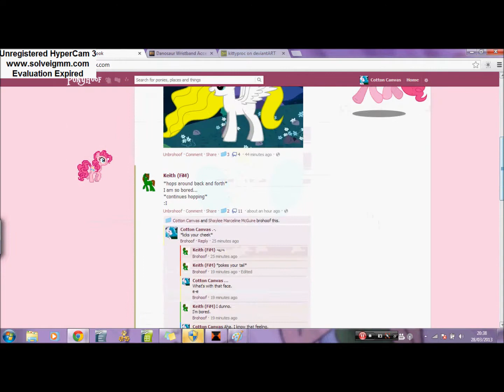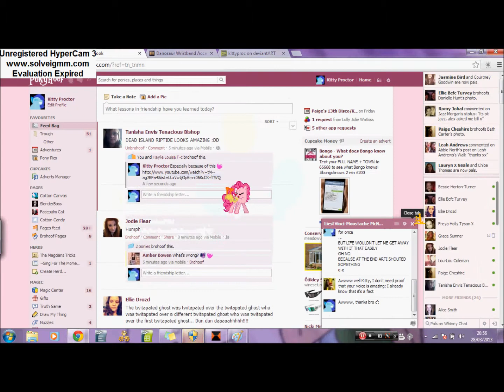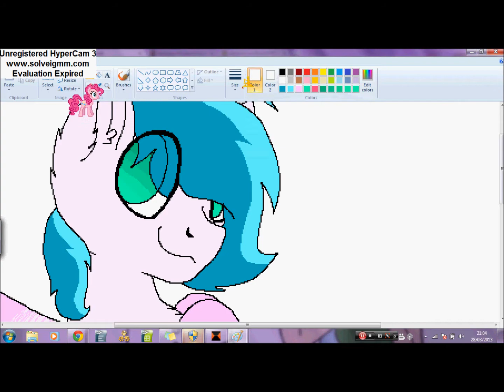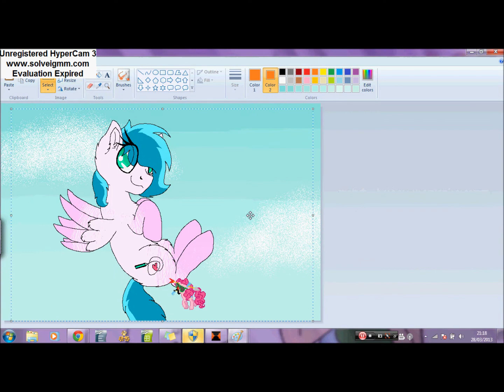Flying High ~*Speedpaint*~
This is my Ponysona, Cotton Canvas. c: